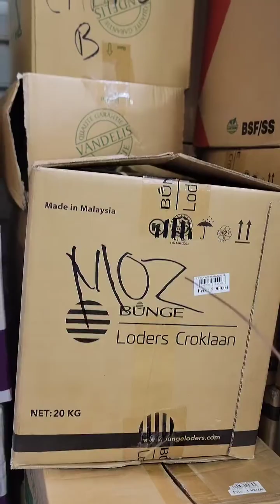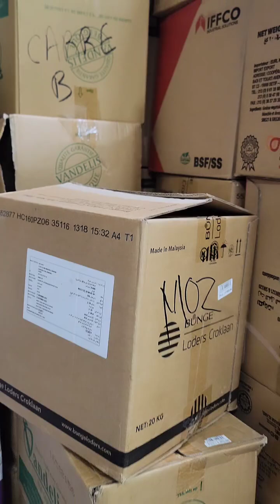Promo vaisselle اطلبه من هنا www promovaisselle com